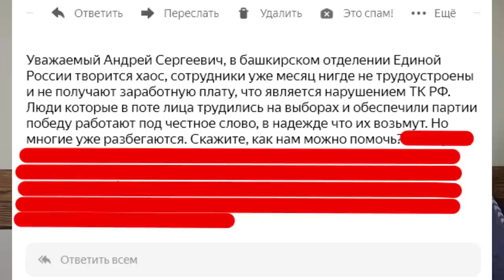"Единороссы" уже голодают...." "Открытая Политика". Выпуск - 386. 02.04.22. Уфа. Башкирия.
Хронометраж выпуска:
00:19 - Как Вы лодку назовёте...;
02:35 - Подписывайся;
03:17 - Суд грядёт...;
05:54 - Обманутых дольщиков больше не станет?;
08:30 - Преподобный - бесподобный?;
13:06 - Крик души?;
17:35 - Всё проспал;
18:29 - Накормили...;